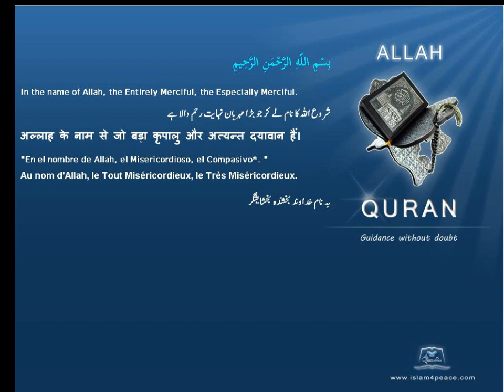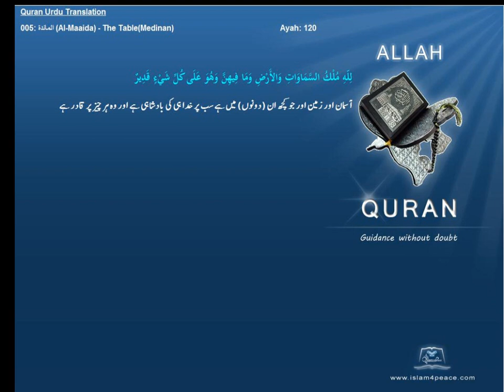Quran Urdu Only 005 المائدة Al Maaida The TableMedinanIslam4peace com